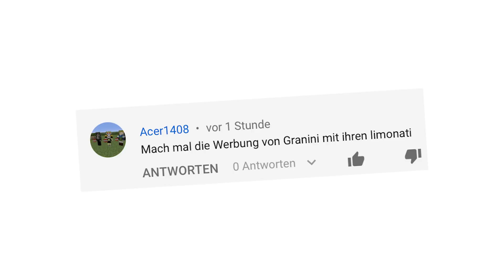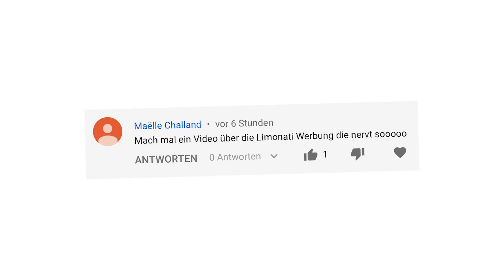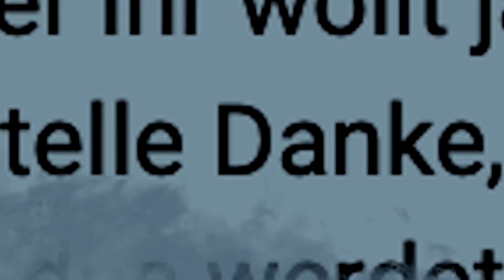Die Limonati Werbung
Die Limonati Werbung. Weil Wasser kacke is.

Mein Equipment :